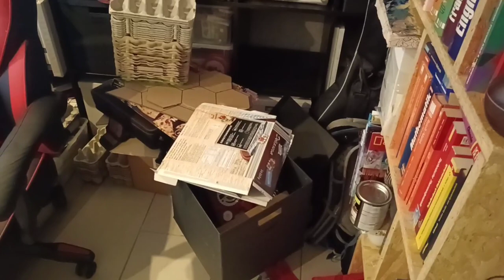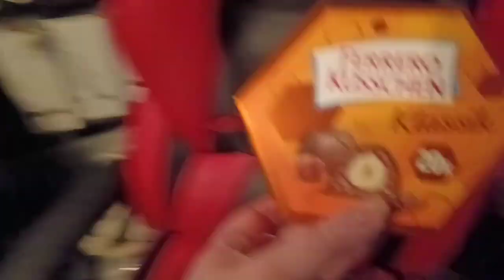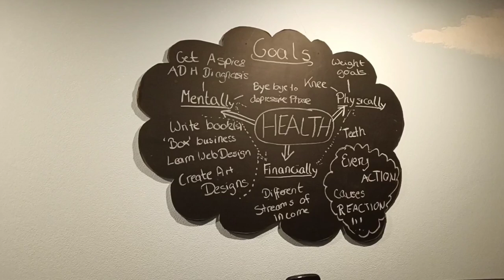I SURVIVED another week | At least I can smile as I found my sarcasm and my dark humor